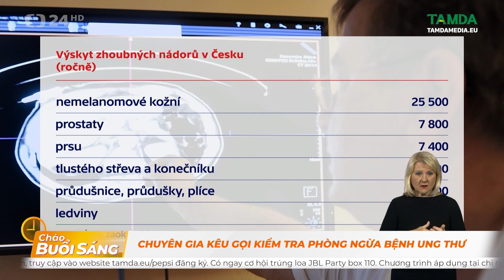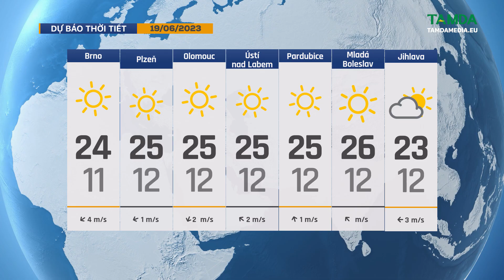TamdaMedia | CHÀO BUỔI SÁNG - 19.6.2023 | Vườn bách thảo Liberec nở rộ mùa hoa súng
Mời quý vị cùng đón xem những tin tức đáng quan tâm trong ngày hôm nay 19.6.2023.

➡ 1. Chuyên gia kêu gọi kiểm tra phòng ngừa bệnh ung thư
➡ 2. Thị trấn Mỹ khổ vì châu chấu không cánh
➡ 3. Đã bắt 62 đối tượng tấn công trụ sở xã ở Đắk Lắk